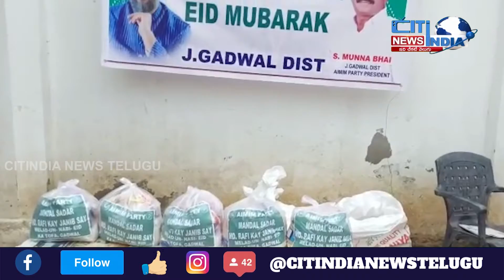Mahboob Nagar Umadi jilla news ||CITINDIA NEWS TELUGU || 07.10.2022